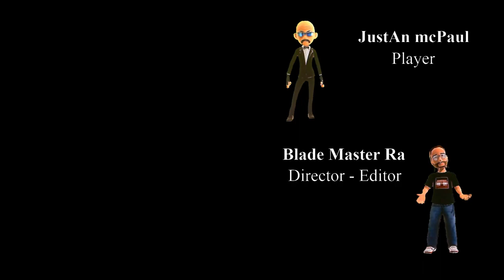Cyberpunk 2077 - Unbelievable Adventure - Blade Style Game Story